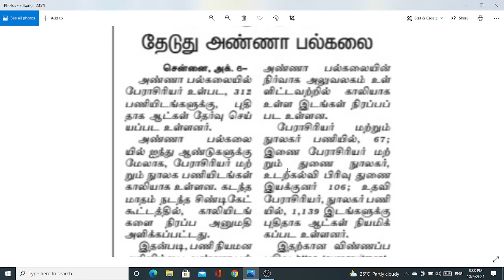ANNA UNIVERSITY RECRUITMENT 2021|ASSISTANT PROFESSOR|LIBRARIAN POST-312|ANNA UNIVERSITY JOB NEWS